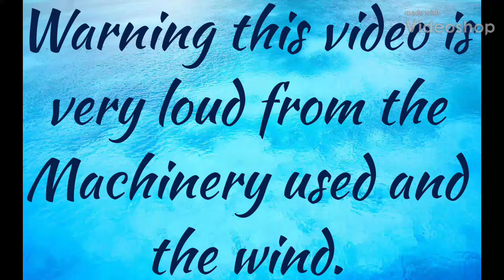We Got A Professional On The Farm! Boer Goat Hooves!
We hired a professional hoof trimmer today to do 6 of my Boer goats hooves. I have got to get a tilt table!!